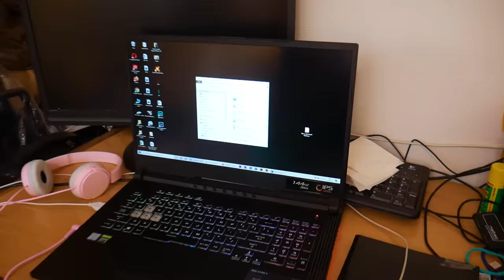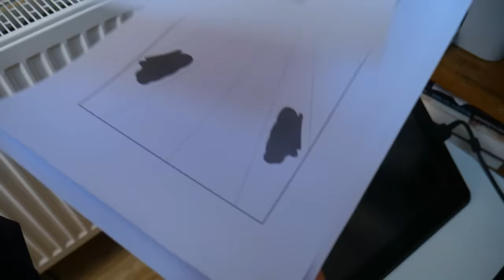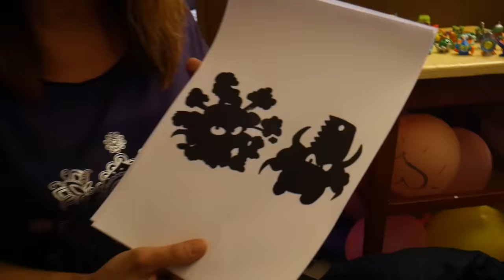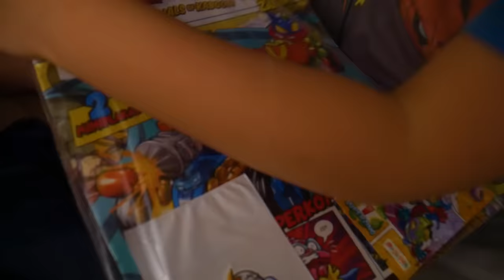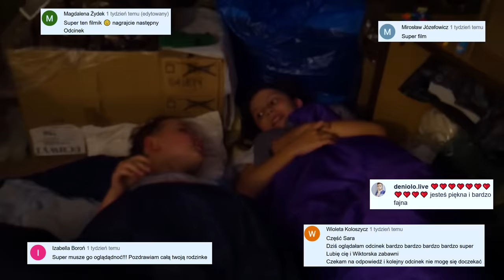24H NA STRYCHU! ODC 182 Sara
Hejka kochani, dzisiaj specjalnie dla Was 24H na strychu! Napiszcie czy wy lubicie spać w nietypowych miejscach?